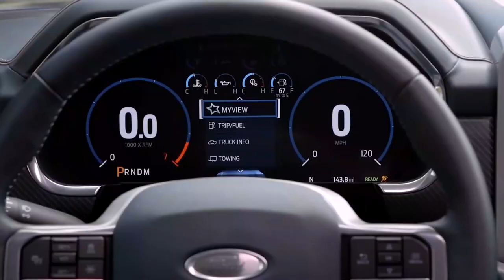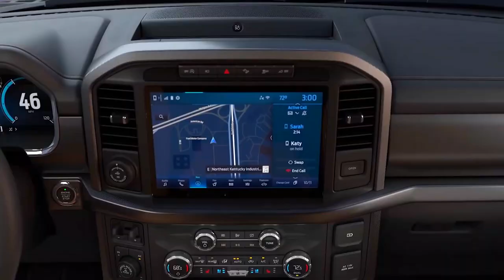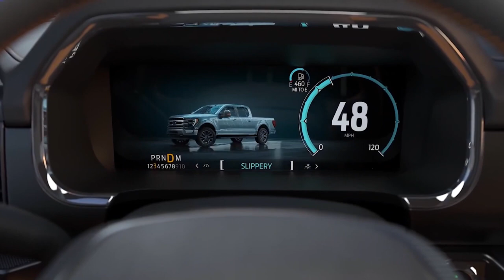Best Pickup Truck - 2021 (Canada)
Ford F-150 is one of the best pickup trucks in Canada. With more than 145K units sold in 2019, Ford-F-150 was the highest selling model in Canada.

The all-new Ford F-150 is purpose-built from the ground up — redesigned to be the toughest, most productive F-150 ever. This is what happens premium-grade muscle is merged with finely tuned intelligence and design. A beast with brains. A relentlessly tough, high-strength, military-grade, aluminum-alloy body and torture-tested high-strength steel frame with new tech to help you work smarter and harder.